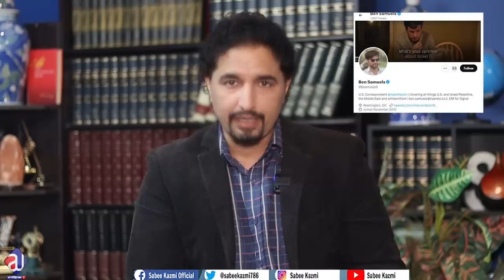Why did Israel Aircraft secretly enter Pakistan? Gen Asif Ghafoor Scammed?| Imran Khan Big Statement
- Why did Israel Aircraft secretly enter Pakistan? Gen Asif Ghafoor Scammed?| Imran Khan's Big Statement
- Facts about Pakistan and Israel relations
- Gen Asif Ghafoor to Establishment and higher authorities
- Imran Khan's latest news today
- Imran Khan's big statement in live speech: We will make the next government in Pakistan
- Imran Khan about government
- Maryam Nawaz Sargodha's speech
- Maryam Nawaz on ECP (Election Commission of Pakistan)
- General Qamar Javed Bajwa's role in Pakistan crises?
- Pakistan's foreign policy
Get updates on the latest Pakistan live news headlines and Why did Israel Aircraft secretly enter Pakistan? Gen Asif Ghafoor Scammed?| Imran Khan Big Statement in today Sabee Kazmi's latest analysis!